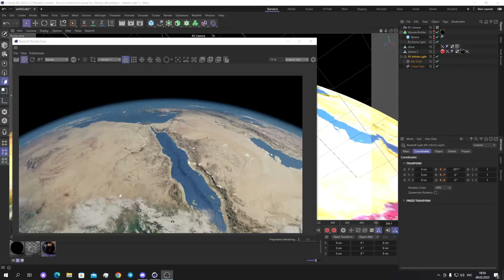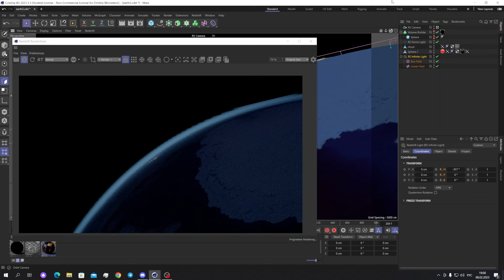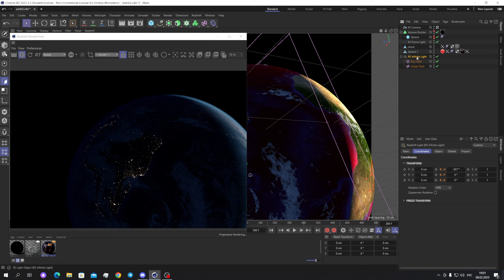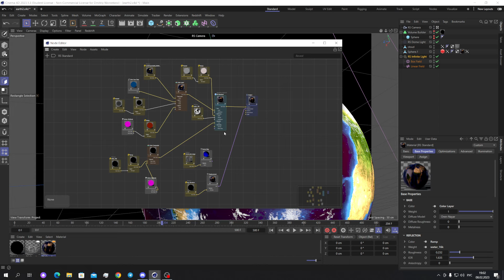Earth scene setup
Демонстрация сцены с настроенной текстурой планеты